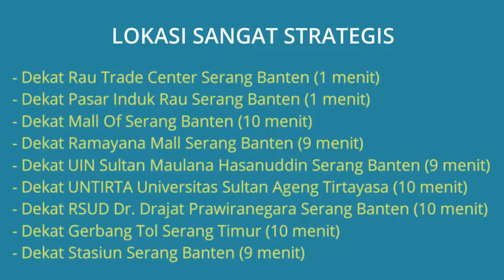Ruko Dijual di Serang Banten Dekat Rau Trade Center, Mall Of Serang, RSUD Dr. Drajat Prawiranegara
Ruko Dijual Cepat di Depan Rau Trade Center Serang Banten Dekat Pasar Induk Rau Serang, Dekat Mall Of Serang, Dekat UIN Sultan Maulana Hasanuddin Serang, Dekat Kampus UNTIRTA, Dekat RSUD Dr. Drajat Prawiranegara, Dekat Gerbang Tol Serang Timur, Dekat Terminal Pakupatan Serang.

Alamat Lokasi Ruko: Toko 99 (Depan Rau Trade Centre) Jl. KH. Abdul Latif No.135 Kel. Cimuncang, Kec. Serang, Kota Serang. Lokasi Ruko sangat strategis dekat kemana2, berada di area Pasar Induk Rau, Lingkungan ruko ramai sangat bagus untuk buka usaha atau toko.

Harga Jual Rp.5.000.000.000 Jika berminat silahkan hubungi pemilik ruko Telp/WA: 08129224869

Lokasi Ruko Sangat Strategis:
- Dekat Rau Trade Center Serang Banten (1 menit)
- Dekat Pasar Induk Rau Serang Banten (1 menit)
- Dekat Mall Of Serang Banten (10 menit)
- Dekat Ramayana Mall Serang Banten (9 menit)
- Dekat UIN Sultan Maulana Hasanuddin Serang Banten (9 menit)
- Dekat UNTIRTA Universitas Sultan Ageng Tirtayasa Serang Banten (10 menit)
- Dekat RSUD Dr. Drajat Prawiranegara Serang Banten (10 menit)
- Dekat Gerbang Tol Serang Timur (10 menit)
- Dekat Stasiun Serang Banten (9 menit)
- Dekat Terminal Pakupatan Serang Banten (10 menit)
- Dekat Kantor Imigrasi Kelas I Serang Banten (5 menit)

Spesifikasi Ruko:
- Harga Ruko: Rp.5.000.000.000
- Sertifikat Ruko: SHM (Sertifikat Hak Milik)
- Luas Bangunan: 113 m2 (Dimensi: Lebar 5,5 m2 x 23 m2 Panjang)
- Luas Tanah: 113 m2 (Dimensi: Lebar 5,5 m2 x 23 m2 Panjang)
- Jumlah Ruangan: 1
- Kamar Mandi: 2
- Carport Mobil: 1
- Sumber Air: Jetpump
- Daya Listrik: 2.200 Watt
- Jumlah Lantai: 1 Lantai
- Alamat Lokasi Ruko: Toko 99 (Depan Rau Trade Center) Jl. KH. Abdul Latif No.135 Kel. Cimuncang, Kec. Serang, Kota Serang, Banten 42111

Mohon maaf sebelumnya, ruko ini dijual hanya untuk pembeli langsung yang serius Tanpa Perantara